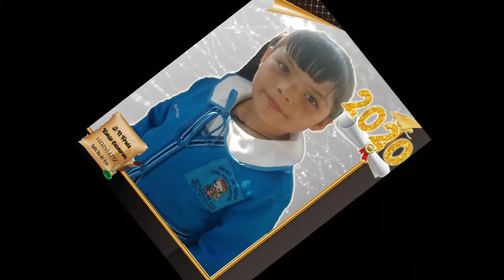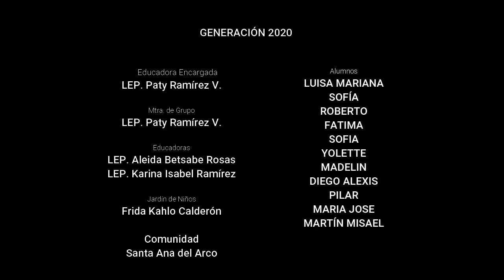Clausura 2020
Recuerdo de Clausura del Jardín, no poseo los derechos de autor de las pistas, es solo con fin de recuerdo para los niños